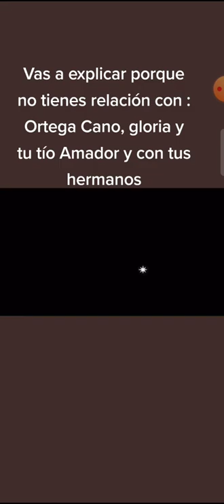Declaraciones EXCLUSIVAS de ROCÍO CARRASCO sobre el nuevo documental💥